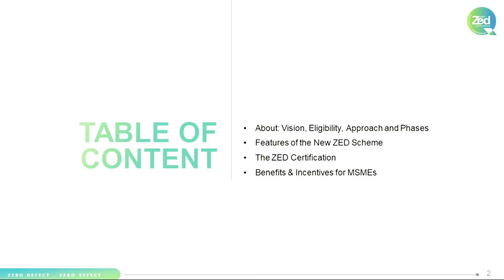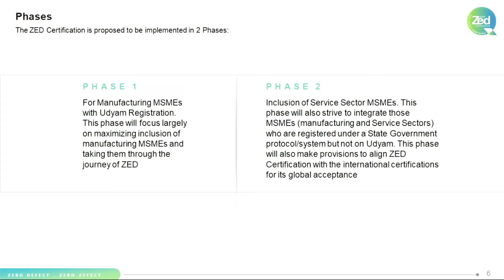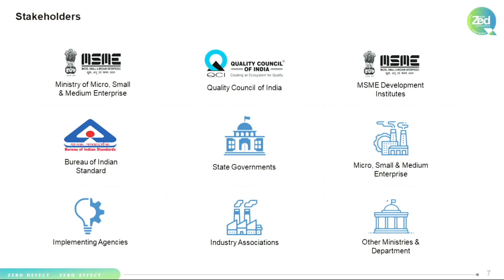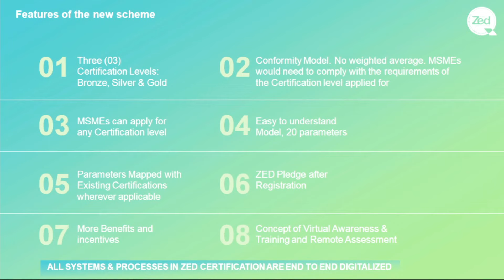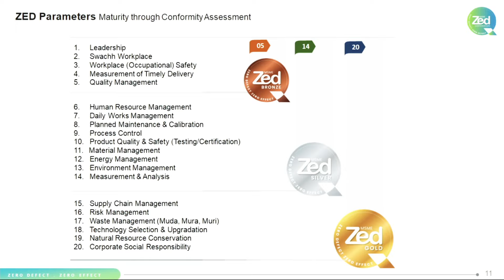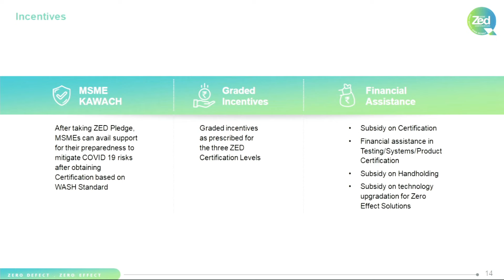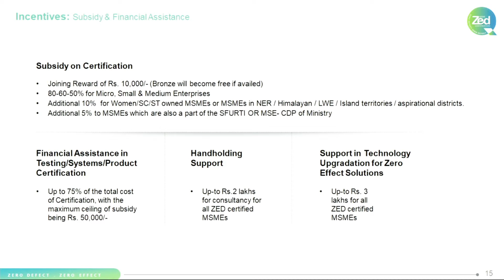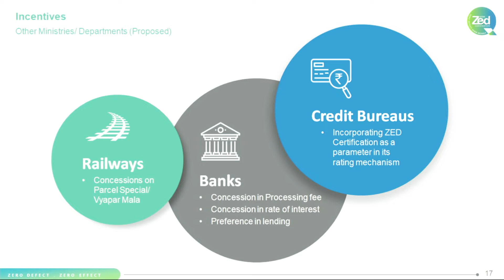MSME Sustainable ZED Certification 2022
Salient features of the revised and upsclaed MSME ZED Certification Scheme for improving quality and minimising environmental impact.
This was explained by me in its launch function in Vigyan Bhawan.